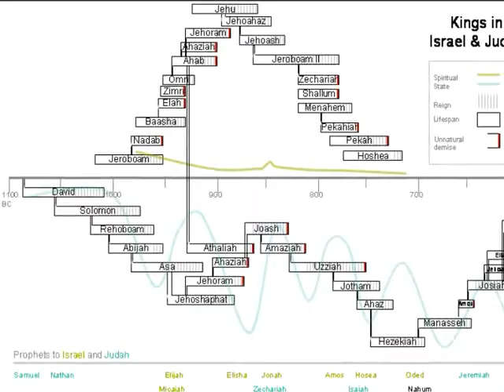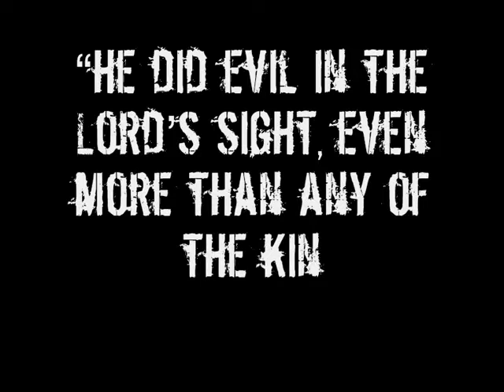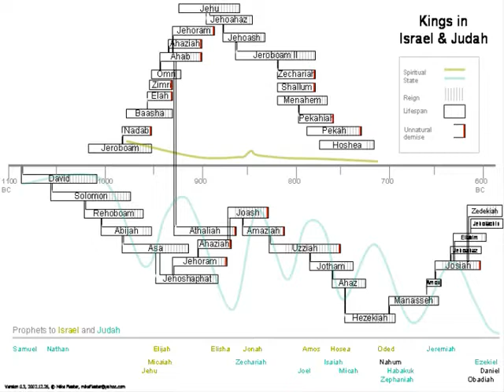Know your Enemy Part 15 Ahab & Jezebel